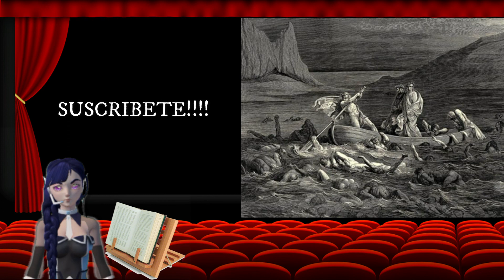CARONTE 🔹 MITOLOGIA GRIEGA 🔹 RESUMEN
CARONTE
🔹 MITOLOGIA GRIEGA 🔹

Caronte era el barquero del Dios Hades, el encargado de guiar las almas de los difuntos recientes de un lado a otro del río Aqueronte si tenían un óbolo (moneda griega de plata cuyo valor es la sexta parte de una dracma) para pagar el viaje, por lo que se enterraba a la gente con una moneda debajo de la lengua